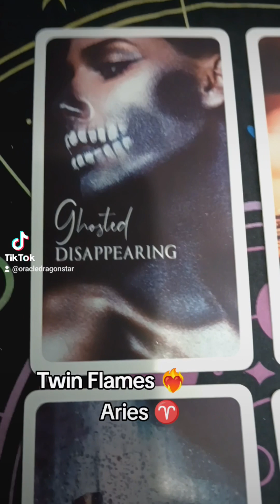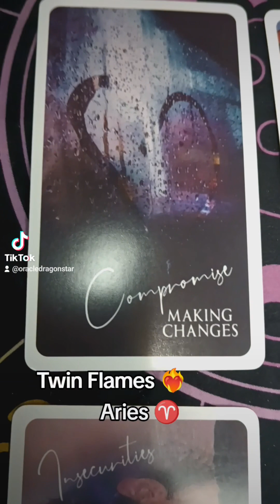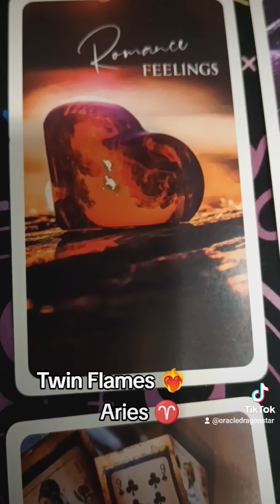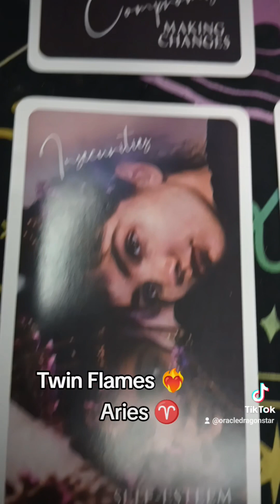Aries ♈ Twin Flames ❤️‍🔥